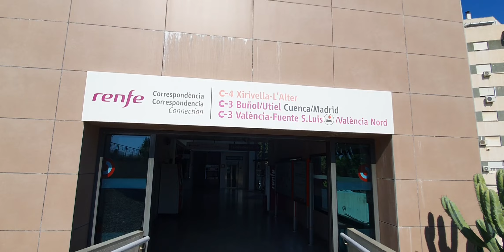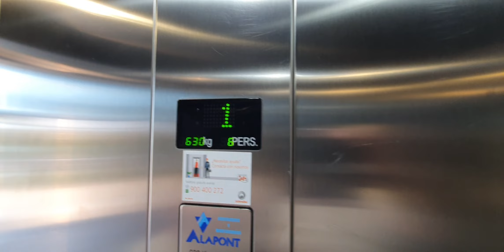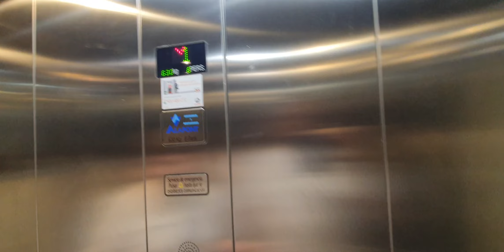Conexión Sant Isidre Adif líneas L1 L2 L7 y Cercanías C3 C4